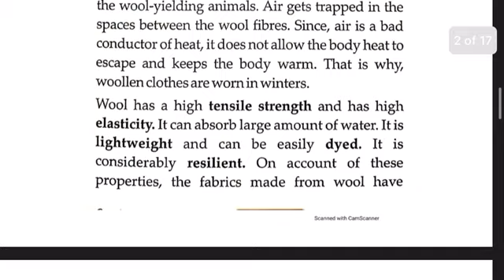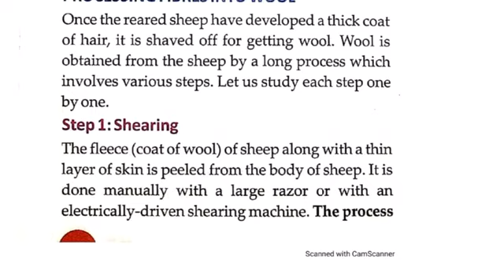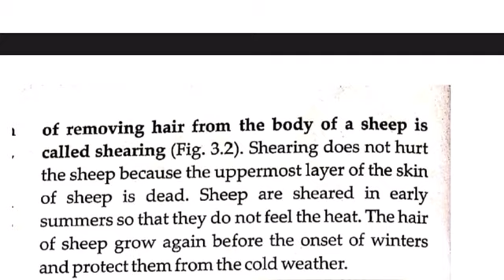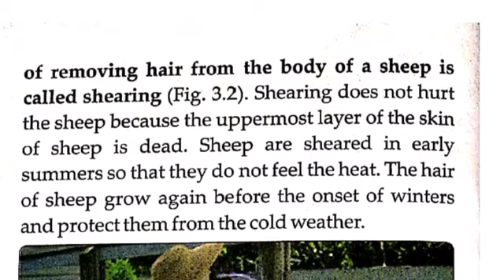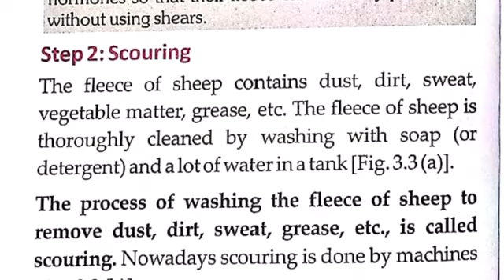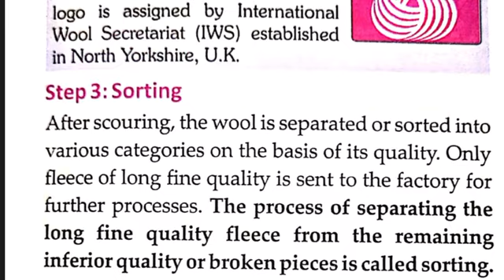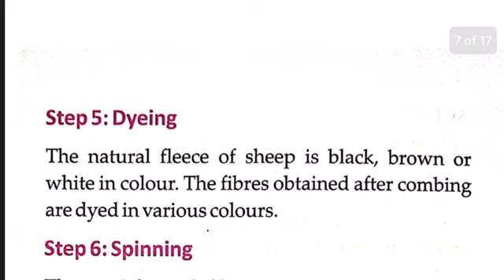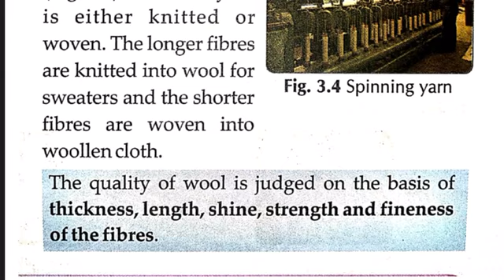ALAR ACADEMY CLASS-07TH| CHEMISTRY| CHAPTER-03 FIBRE TO FABRICS | PART-03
In this video we will study about the processes involves in the obtaining the wool from the fibres. There are many processes such as shearing scouring sorting combing dyeing and spinning by which wool is obtained from fibre and then quality of wool and its factors are described thoroughly.